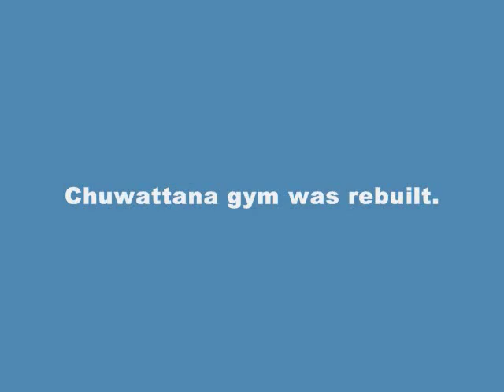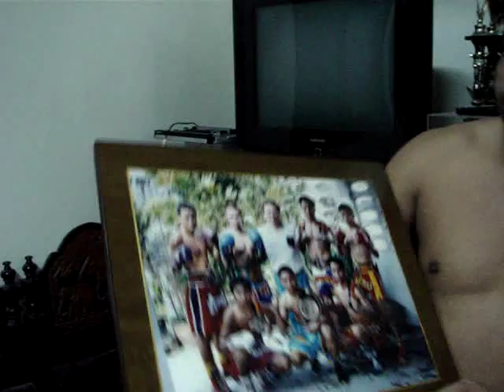New Chuwattana Gym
Chuwattana gym was rebuilt.
258/5-6 Mahajak Road, Pomprab, Bangkok 10100, Thailand